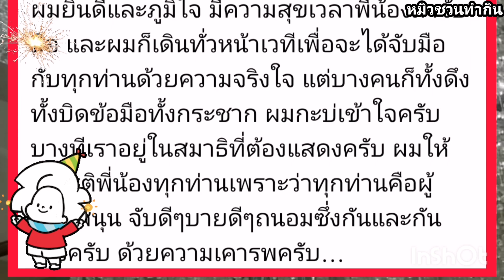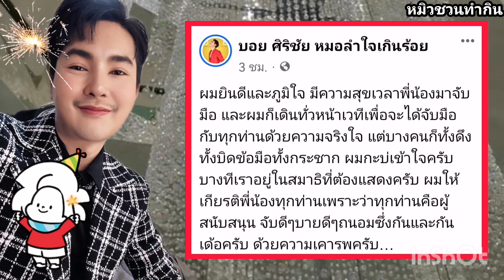ล่าสุด บอย ศิริชัย โพสชี้แจง ถึงfc.ทุกๆท่านที่มาหน้าเวที